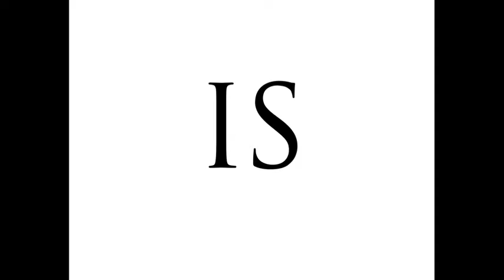"Hotel Clavijo: Let Me Tell You What Art Is" Berlin & Vienna 2014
I brought a can of Campbell's Soup to Andy Warhol's grave. —I did so, because I don't respect myself —Preparations for 'Let Me Tell You What Art Is'

 — J. Clavijo © · Hotel Clavijo™ —